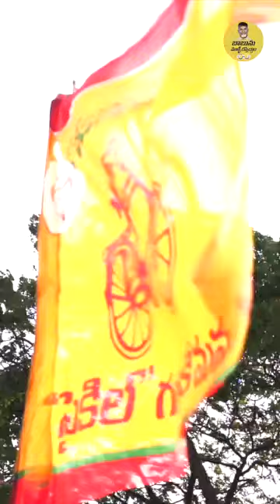గుండెమీద చెయ్యోసుకొని చెప్పరా ఆంధ్ర సోదరా అంటూ.. గతాన్ని & వర్తమానాన్ని చూపించే దృశ్యకావ్యం.